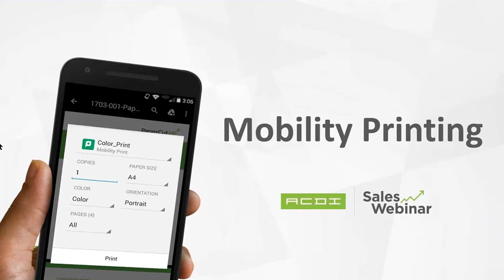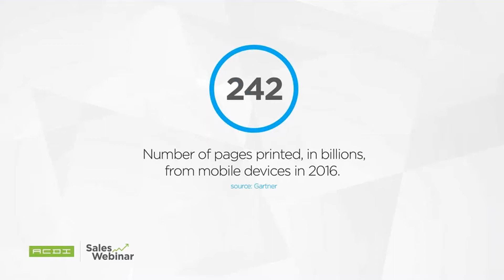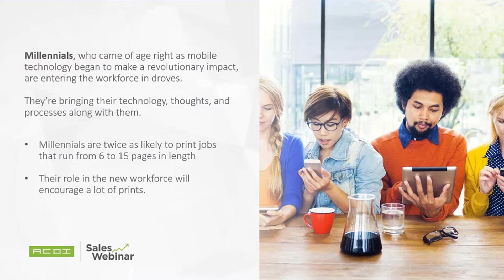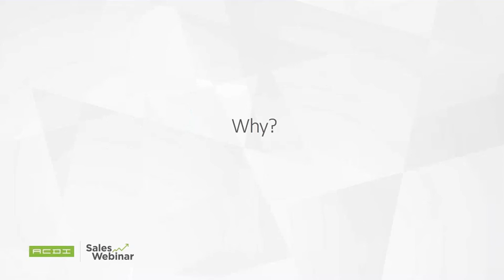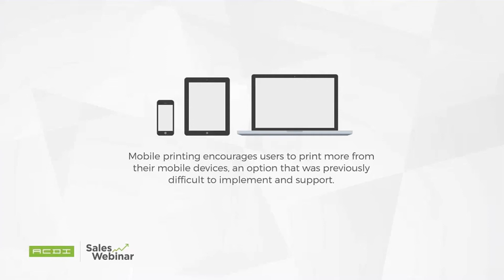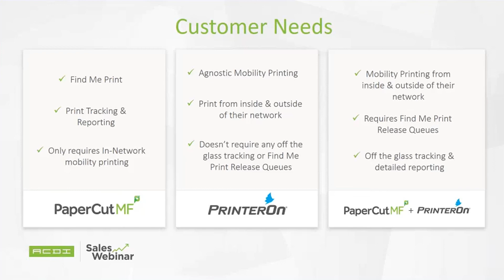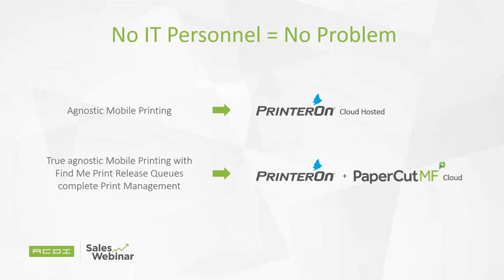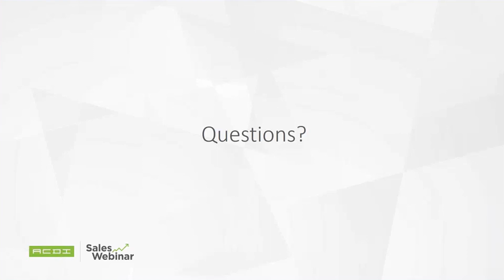Mobility Printing with PaperCut & PrinterOn | Sales Webinar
Smartphones, laptops, tablets, and Chromebooks are all designed to make life easier. Printing from mobile devices just got easier, too. Doc Ballje hosts an educational webinar designed to explore the power of PrinterOn’s remote printing capabilities as well as PaperCut’s new Mobility Print feature. Discover how to successfully position either software as a viable solution for every customer in your network.